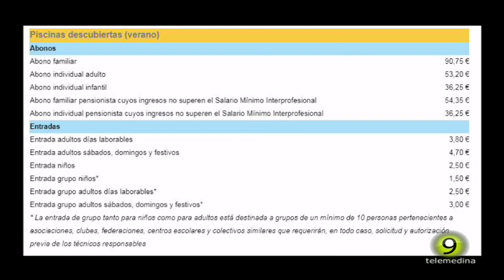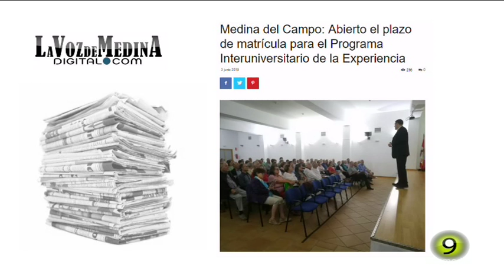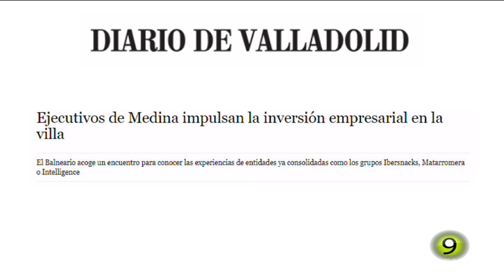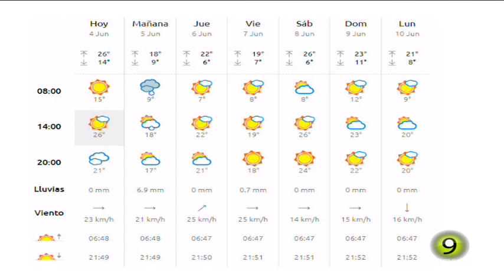Noticias TM9 4-Junio-2019 Medina del Campo